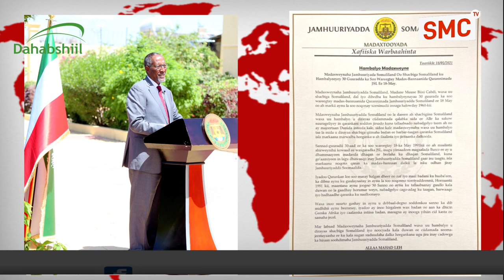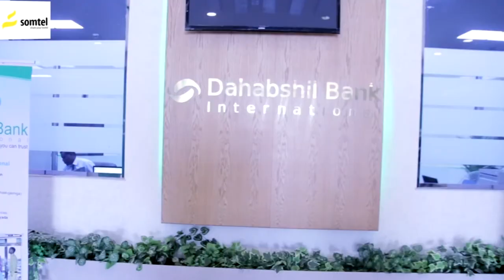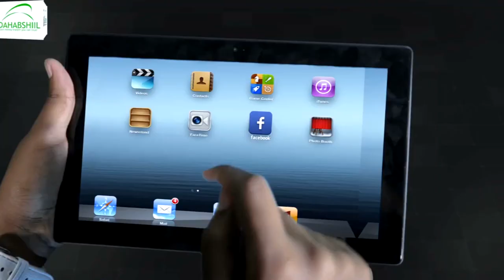Deg-Deg:- Madaxweyanah Somaliland Ayaa Dhambaal hambalyo ah udiray shacabka iyo ciidamada